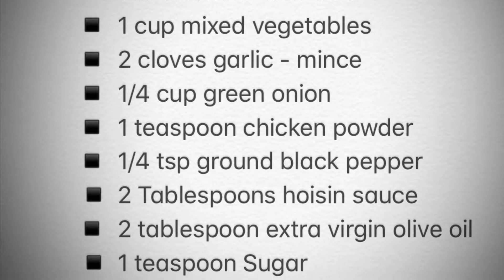How to make Chicken Fried Rice